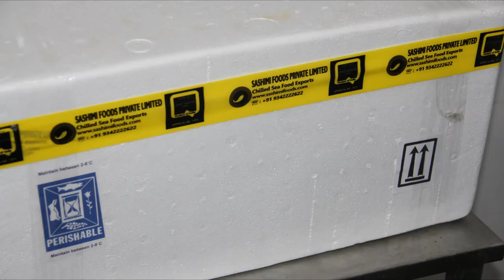Export Fish packing with Ice Pack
Packing fish with Ice packs to contain the temperature loss inside the box in maintaining the temperature.